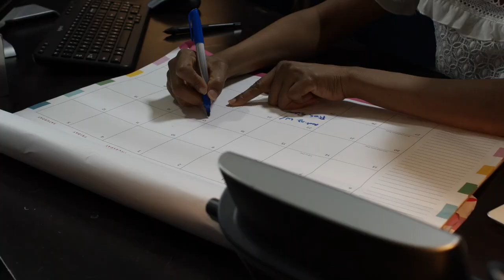Unlocking Business Potential: Peter Heary on 5 Years with Business Mentors - Client Testimonial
"If you’re really interested in growing and maturing your business, then business mentors have the capacity to support you moving forward." - Peter Heary

In this testimonial, Peter Heary, President of Paul Davis GTA West Group, shares his transformative experience working with Business Mentors over a five-year journey. Business Mentors provided a valuable external perspective, helping Peter identify his company’s strengths and pinpoint areas for improvement. This objective insight guided the business toward meaningful growth, maturity, and long-term success. By consistently applying Business Mentors' strategic advice and adapting over time, Peter led Paul Davis GTA West Group to new heights. Watch this video to see how expert mentorship can offer the clarity and guidance needed for sustainable business growth.